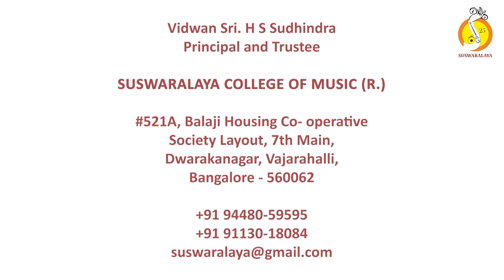7 Eetharanganaada Hariyu - Rasika ranjani- Tishra adi- Helavanakatte Giriyamma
Eetharanga Naada Hariyu
Raga : Rasikaranjani
Tala : Adi(Tisra Nadai)
Composer : Helavanakatte Giriyamma

Vocal
Kum.Aarna S
Kum.Bhuvana A
Kum.Prerana A
Kum.Saanvi A
Kum.Samudyatha S
Chi.Shreeram A
Chi.Sumukh Subramanyam H
Kum.Surabhi H

Violin : Kum.Varalakshmi R & Kum Skanda Gowri
Mridanga : Sri.Tejas Srivaths Manmohan
Ghata : Sri.R Vishwanath
Morsing : Sri.Likhith K M